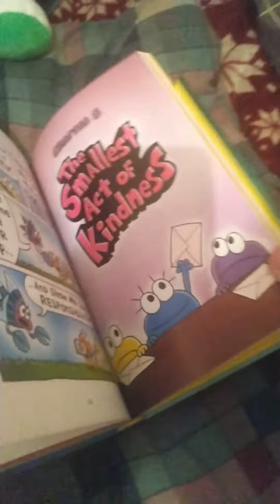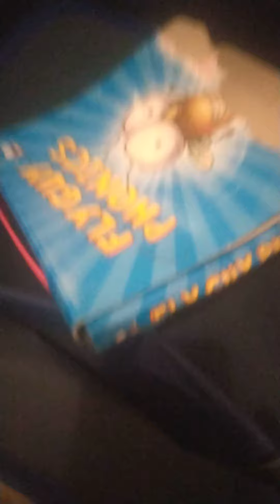BFCKCC: COLLABORATIONS 8 - THE SMALLEST ACT OF KINDNESS S11E08 #2060